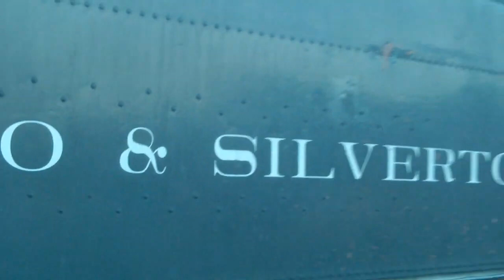durango and silverton 2019 part 1 Join